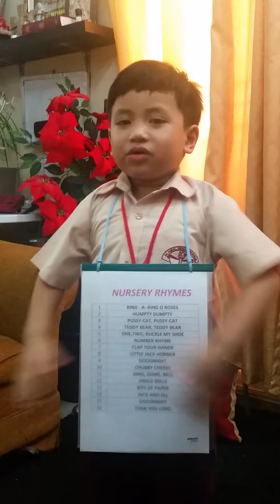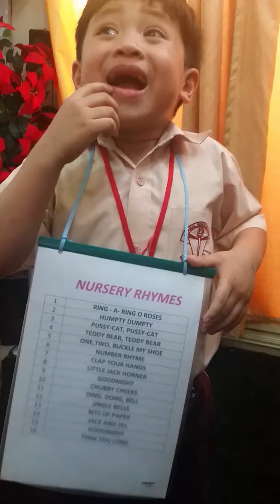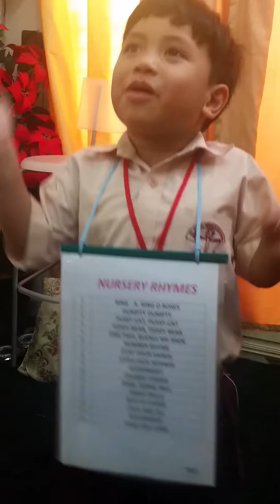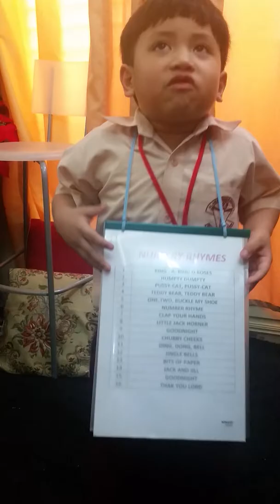Nursery Rhymes by Ysmael John Rodriguez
He will sing 16 nursery Rhymes to compete singing in School.